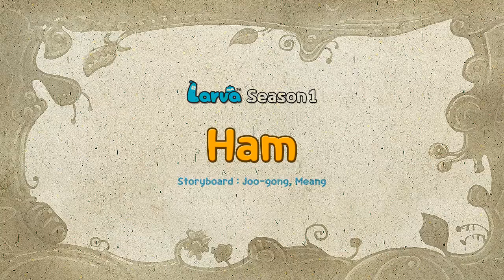LARVA S01 | 라바 시즌 1 | Episode | 013_햄(Ham) | 케이블_BOX